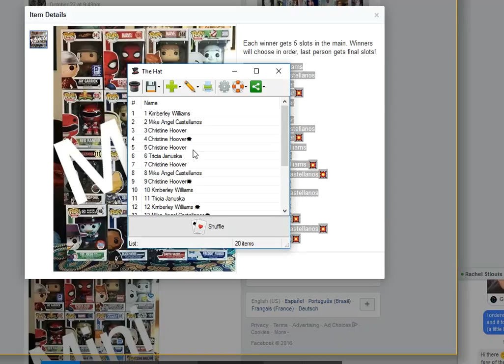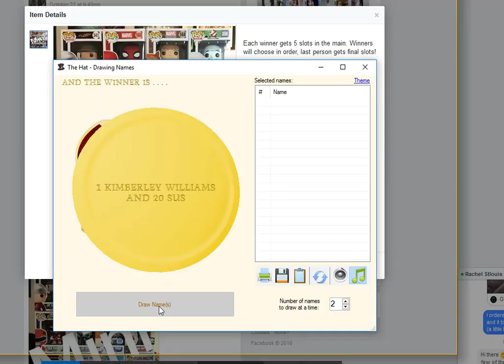10/30/2016 9:17:19 PM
Mystery box game 2 of 8 MINI